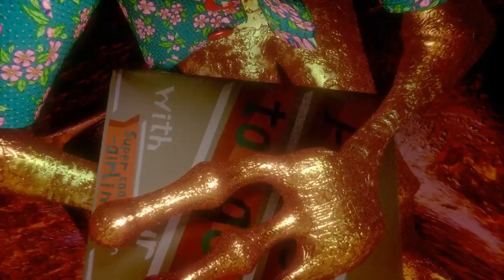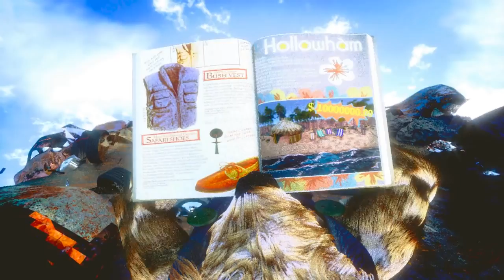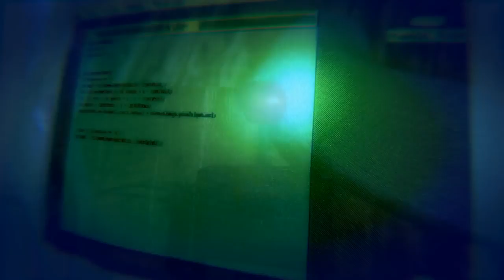Projekt | Road Movie | Anerkennung Computeranimation 11-15 Jahre | Deutscher Multimediapreis | 2016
Ein Wachhund vom Schrottplatz, eine Laborratte und ein musikalisch nur mäßig begabter Frosch brechen aus ihrem tristen Dasein aus und machen sich gemeinsam auf die Suche nach dem Paradies. Phantasievoll, atmosphärisch dicht und technisch überzeugend erzählt der junge Filmemacher von dem Abenteuer, durch das sich die drei außergewöhnlichen Charaktere ihren Weg in die Freiheit erkämpfen.

Jonas Dichelle
(15 Jahre)
Leipzig